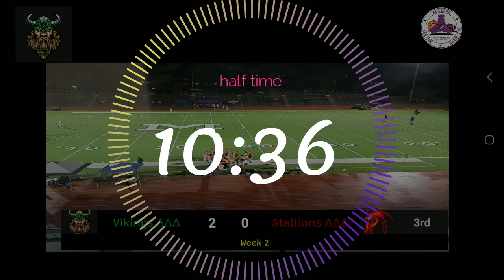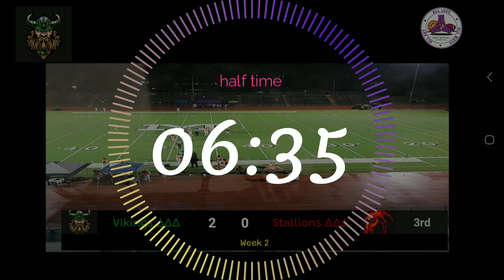Week 2 Valley Vikings vs Fresno Stallions